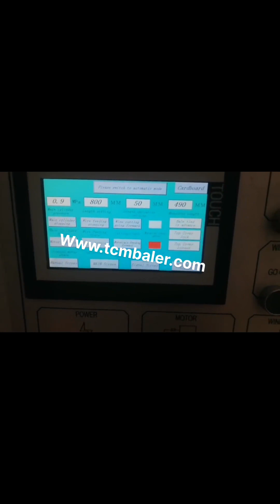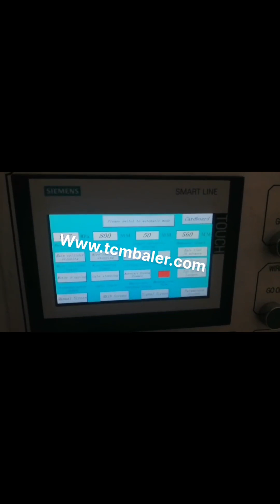cardboard compactor horizontal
Vertical Cardboard Compactor New Zealand, Vertical Cardboard Brazil, Vertical cardboard compactor is a compacting machine that can vertically compress cardboard waste into dense bales for easy handling in transportation and storage. Vertical cardboard compactor uses vertical compressing force, while horizontal cardboard compactor uses horizontal compressing force. Horizontal Compactor South Africa, Horizontal Compactor Austria, Alibaba.com offers 1,505 horizontal compactor products. About 1% of these are compactors, 1% are rammers. A wide variety of horizontal compactor options are, Cardboard Balers Compactors Switzerland, Vertical Baling Presses Malta, Well, does your company produces lots of cardboard waste on a daily basis and are you looking for a solution, Then a cardboard compactor is perfect for reducing the volume of your cardboard waste, like boxes and other cardboard packaging. There is all kind of companies and industries which make use of horizontal or vertical cardboard balers, HORIZONTAL BALERS Finland, Compactors Inc Norway,, The, HE Series, Horizontal Baler is designed with our largest clear top opening, almost 25% larger than our largest 72, Horizontal Baler and can be used with our without a conveyor system, Designed for ease of installation, operation and maintenance the baler can operate manually or automatically with photo electric cell control. Baler Machines Horizontal Baling Press Portugal, Garbage Ghana, With the horizontal baling press, industry, level operations such as compressing large volumes of material can be made easier and more sustainable by boosting productivity and sustainability. If your facility is involved in large, scale operations and has a wealth of floor space, a horizontal, Horizontal Baler Belarus, Northern California Compactors Inc Lithuania, Ideal for distribution centers, manufacturing plants and recycling centers. These balers will process and bale cardboard, paper, plastic shrink wrap, coated book stock, newspaper, aluminum, tin, steel, foam, wire, plastic bottles and rags. Horizontal Baler Machine Mexico, Horizontal Baling Press Niger, Our horizontal briquetting machine represent the latest in baling technology, and are the ideal solution to bale specific materials. For example, sawdust, chopped straw, waste material from certain foods, rice husks, peanut shells, etc., these materials are difficult to compact and move, you simple cannot, tie, a bale of loose peanut shells., Orwak Horizontal Greece, Orwak Iran, The most compact baler in the horizontal range. This fully automated horizontal 10 ton baler provides effective compaction where space is very limited. It is ideal for shredded paper and low volumes of cardboard, The baler produces compact and lightweight bales and it can be delivered in two parts for easier transportation on site. Corrugated Cardboard Compactor Boxes for Sri Lanka, Japan, Cardboard Compactors for Sale or Lease Royal Oak Recycling sells, leases, and rents a wide variety of new and used commercial and industrial compactors. These units include both trash and recycling compactors, as well as compactor boxes, roll, off compactors, and more. We draw on decades of experience servicing high, volume customers when we design each custom, Baler Parts Germany, Compactor Parts Estonia, 2020, 3, 22Recycling Equipment Corp is a stocking supplier for thousands of New and Used Baler Parts, Compactor Parts and Shredder Parts. Buy Parts through our On, Line Store by clicking your manufacturer brand name below for applications of some of our most popular parts offered . If you can't find it there, or need additional help, call us or click Special Requests Forms below. Get Vertical Compactors for Improved Durability San Marino, Singapore, It includes cardboard baler or compactor, plastic compactor, mini compactor, fibre compactor and two ram compactor. The waste that includes cardboard, plastic, paper, or foam is sent to a chamber. When the chamber gets full, the baler ram moves down forward where it